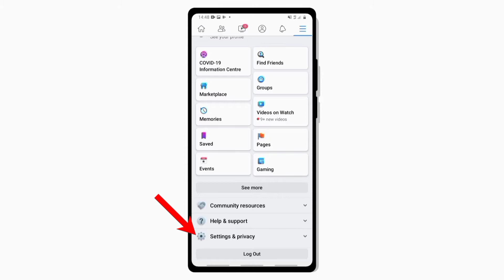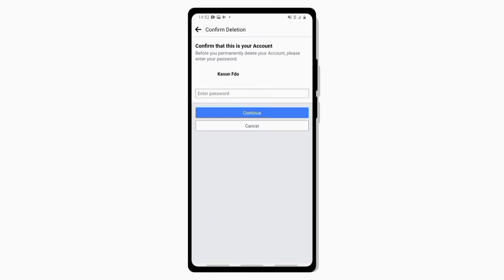How to Delete a Facebook Account in Sinhala 2022 | How to Delete Facebook Account on Mobile Phone